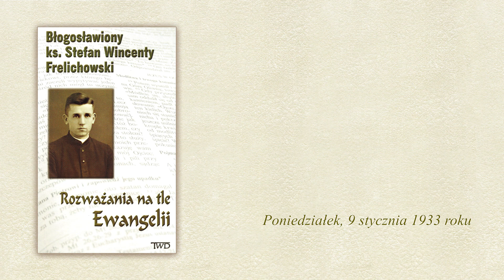Łk 2, 1-8 – Rozważania na tle Ewangelii – bł. ks. S. W. Frelichowski | WSD Toruń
W owym czasie wyszło rozporządzenie Cezara Augusta, żeby przeprowadzić spis ludności w całym państwie. Pierwszy ten spis odbył się wówczas, gdy wielkorządcą Syrii był Kwiryniusz. Wybierali się więc wszyscy, aby się dać zapisać, każdy do swego miasta. Udał się także Józef z Galilei, z miasta Nazaret, do Judei, do miasta Dawidowego, zwanego Betlejem, ponieważ pochodził z domu i rodu Dawida, żeby się dać zapisać z poślubioną sobie Maryją, która była brzemienna. Kiedy tam przebywali, nadszedł dla Maryi czas rozwiązania. Porodziła swego pierworodnego Syna, owinęła Go w pieluszki i położyła w żłobie, gdyż nie było dla nich miejsca w gospodzie. W tej samej okolicy przebywali w polu pasterze i trzymali straż nocną nad swoją trzodą.